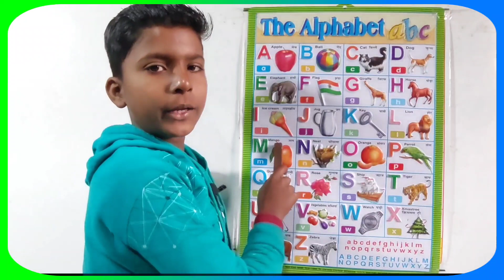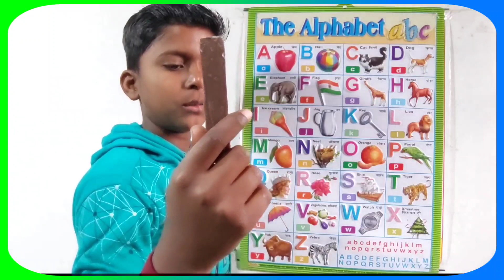अ से अनार | a for apple | abcd | phonics song | a for apple b for ball c for cat | abc songs | abcde